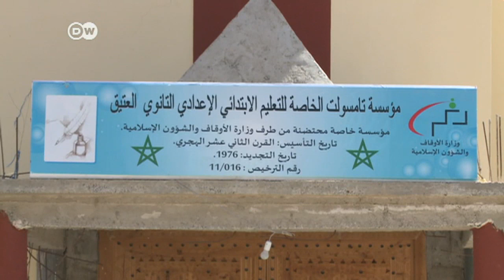محاربة ظاهرة عدم التحاق الفتيات بالمدارس في قرى المغرب | الأخبار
للحد من ظاهرة عدم التحاق الفتيات بالمدارس في القرى المغربية، تعمل المدارس القرآنية للتعليم القديم على إدماج الفتاة وإعطائها الحق في التعليم، مدرسة تامسولت جنوب المغرب تساهم في إنقاذ عدد من الفتيات من الحرمان من دخول المدرسة.